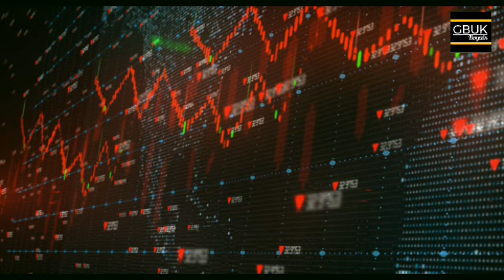Panic With Fear!Sarando,Peter,&HASTING Founders Of Netflix Reject Haz Call For New Upcoming Projects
harry and meghan, prince william and kate middleton, meghan markle, prince william, harry and meghan latest news. Check below playlist for all updates.

  In a whirlwind of shock and skepticism, the entertainment industry has been rocked by recent revelations surrounding Meghan Markle's involvement in upcoming Netflix projects. The Duchess of Sussex, known for her polarizing presence in the public eye, finds herself under scrutiny once again as co-founder of Netflix, Hastings, alongside renowned figures Sarando and Peter, reportedly turned down her proposed ventures. This rejection has ignited a fervor of speculation and debate, shedding light on Markle's aspirations and her standing within the realm of entertainment.

Markle's foray into the world of film and television post-royalty has been met with both anticipation and apprehension. While her transition from the confines of the monarchy to the creative liberties of Hollywood initially garnered attention, her recent setback with Netflix has raised questions about her aptitude and influence within the industry. The refusal by Netflix's co-founders to greenlight Markle's proposed projects suggests a discord between her vision and the standards upheld by the streaming giant.